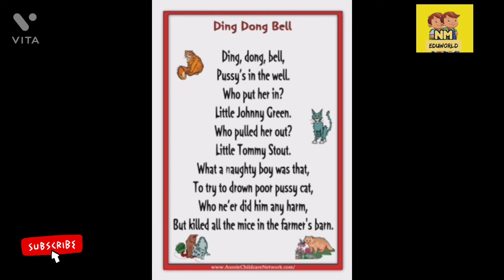Ding dong bell rhyme | nm eduworld|rhymes for nursery kids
english rhyme# ding dong bell# pussy cat song# nm eduworld